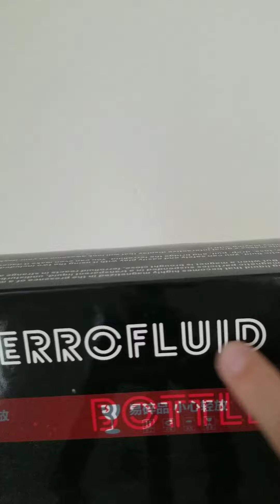What Is This Stuff!!!